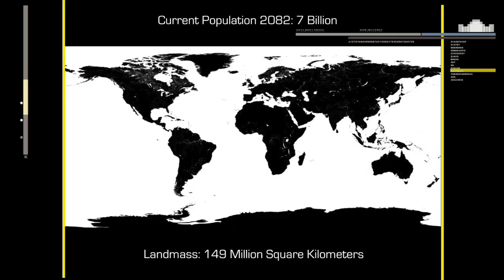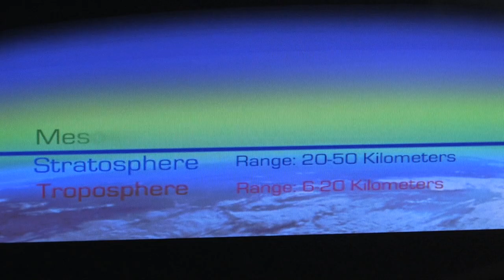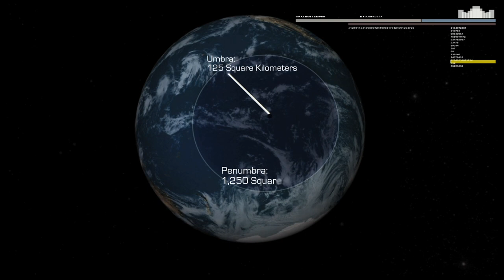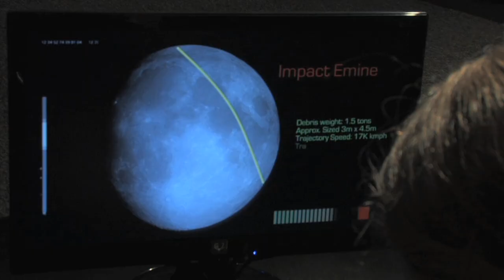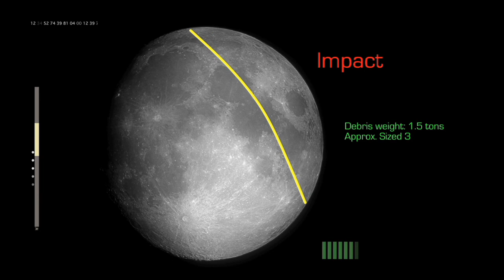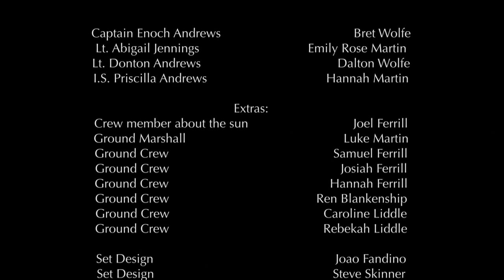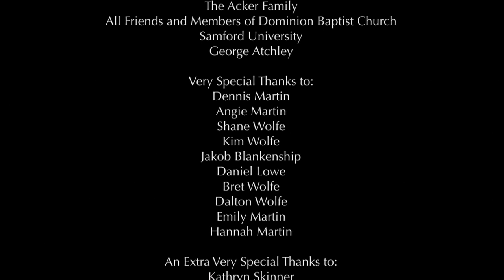Genesis 7 Series | Episode 01 | The Mission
On the maiden voyage of the Genesis 7, everyone is excited to see God's creation as never seen before. Their initial goal is to test all of the new systems in space and map the atmosphere of Earth, but soon the call comes in from Genesis Command to proceed to the moon and touch down on the lunar surface to look for water. However, shortly after they begin to drill, a gravitational anomaly affects the orbit of a piece of space debris that poses a serious threat both to the mission and Donton’s life!